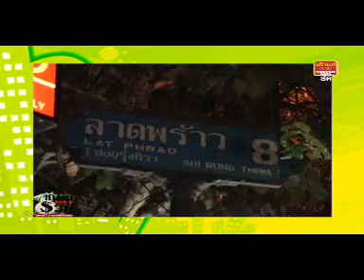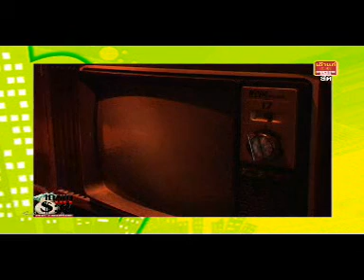ย้อนดูเก่าๆฮาดี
ว่าแต่กูม่ายได้เมา